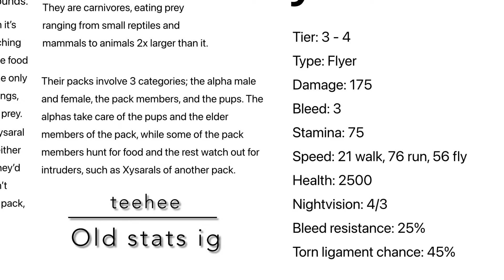(FANMADE) Old Xysaral concept vs New Xysaral concept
I might either out this as just a fanmade creature or put it into a game I might make when I learn how to code and make 3D models and stuff so yeah uhh enjoy the video

Time made to make these

Old concept: 1 hour
New concept: 2 - 3 hours

How I made the video

Editing: iMovie
Art: IbisPaint

Layers of both concepts

Old concept: 4 layers
New concept: 6 layers